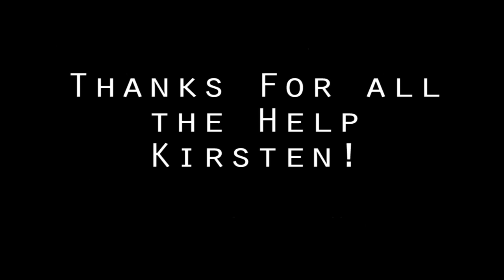Aerial Photogrammetry with Hexakopter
Hello all, I've been toying around with the MikroKopter Hexakopter as a tool for aerial mapping and photogrammetry.  After a few weeks of learning the ins and outs of the system, I finally had some time on the weekend to test the system for mapping.

In short, we placed Ground Control Points (GCPs) around a man-made ponding area at roughly ten meter intervals (40 x 30 m in total area). The GCPs were shot in with a deferentially-corrected GPS (0.1 m horizontal and 0.2m vertical resolution) and with a Total Data Station (0.03m vertical and horizontal resolution).  We then flew the Hexakopter at 40m above the ground surface in an east-west grid pattern with a photograph being taken straight down every 10 m or so.  The camera used was an off the self Canon A540.

The photographs were processed to remove most distortion and dropped into a photogrammetry program.  A 0.05 m resolution DEM and 0.02 m photomosaic was created from 22 images.  It took about two hours to collect the photographs, and shoot in the GCPs with both the DGPS and TDS.  Processing of the imagery was nearly flawless and took about two hours as well.  This time can probably be reduced to an hour or less.

Compared to doing this same process with a kite or blimp, I am very impressed with the Mikrokopter (and multi-copters in general) as a platform for high resolution, low altitude mapping.  Let me know what you think.

Over the next few weeks, I'll be testing the same process in at a couple of archaeological sites in the southwestern US.  I'll share some of those results when they are complete.